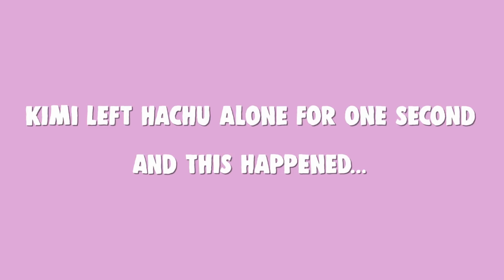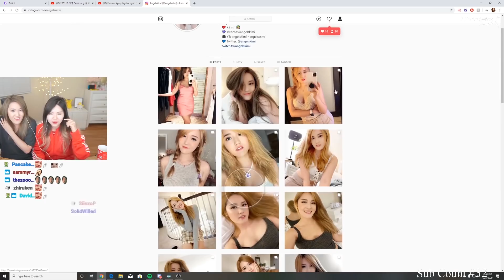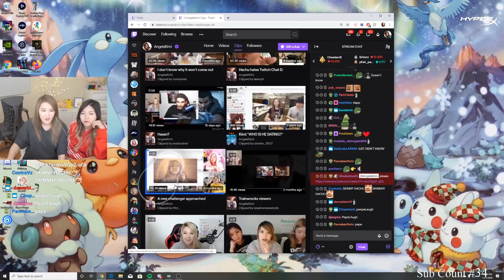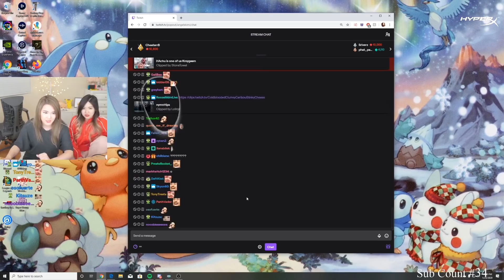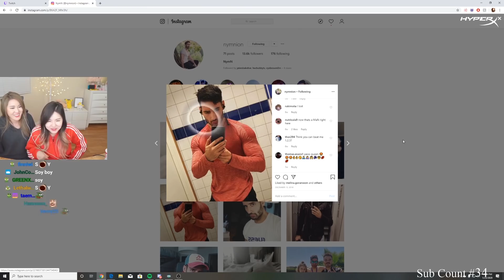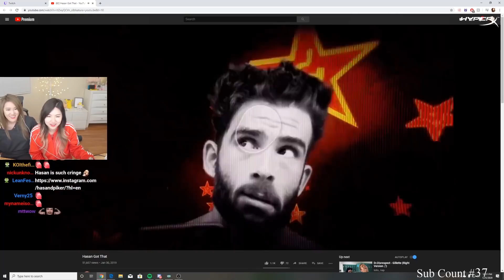Eyetracker challenge with HAchubby!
▼ Social Media ▼

Editor: @InFamousmp4
Thumbnail: @WestinMac